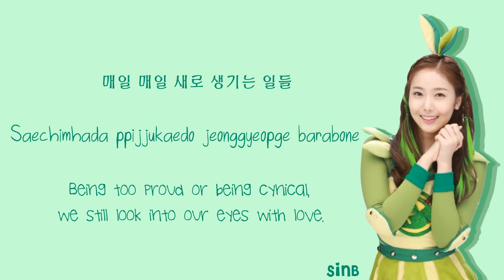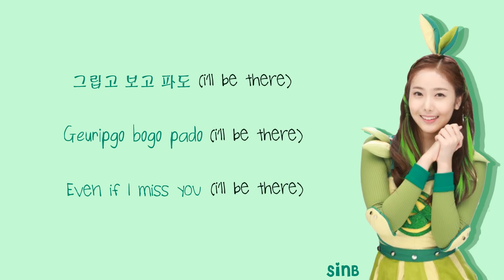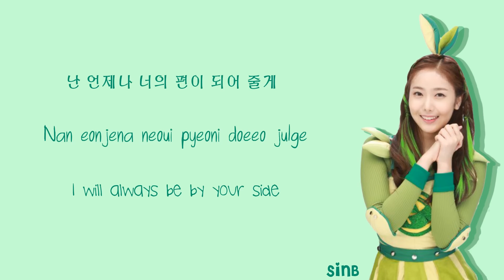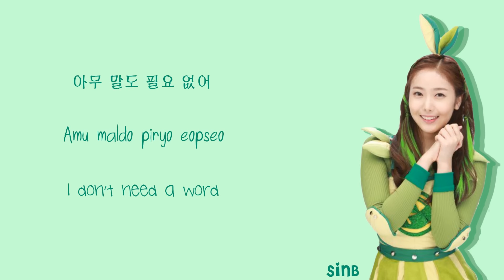SinB (신비) - I'll Be There (The Fairies In My Arms OST) Color-Coded-Lyrics (Han/Rom/Eng)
SHA-WING~

video inspired and tutorial by: cutegoyangi

Music and pictures all belongs to Owners.